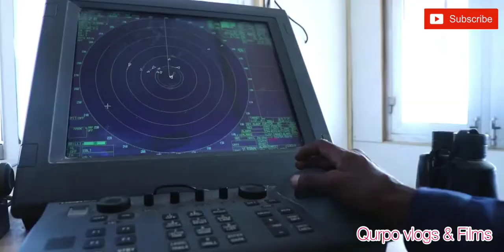BERBERA PORT VLOG1 2021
Hargeisa To Berbera main road,somaliland 2021| Hargeisa somaliland 2021| Berbera 2021' casimada jsl 2021 qurpo vlogs
~qurpovlolgs|  iam Qurpo
vlogs somaliland vlog qurux badan
qurpo vlogs 1 @qurpo vlogs
hargeisa to berbera main road

follow dhe istgramtayda 👇🏻👇🏻👇🏻

somaliland hargeisa  burco 2021  berbera borama 2021 gabilay 2021 cerigaabo 2021 laascanood magaloyinka somaliland 2021 vlog qurux badan hargaysa somaliland 2021